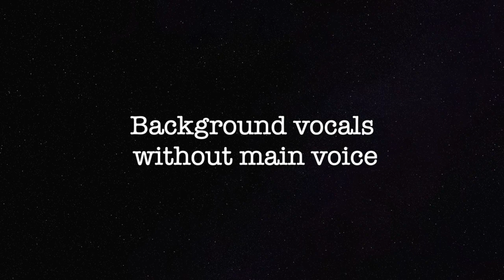Incepiton - Time - Play With Me 🎻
0:00-0:10 - clicking
0:11-3:43 - track with main voice
3:53-7:25 - track without main voice